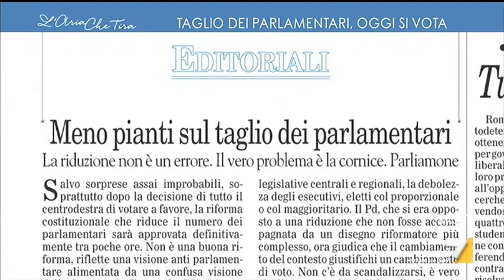Myrta Merlino a Claudio Cerasa: "Hai una meravigliosa cerasa gigante, fammela vedere!"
Claudio Cerasa (Direttore de Il Foglio): "La cerasa è la mia firma". E sul taglio dei parlamentari aggiunge: "In realtà più o meno tutte le maggioranze di governo hanno provato a portare a compimento questa riforma".